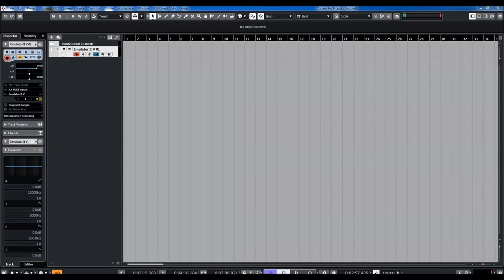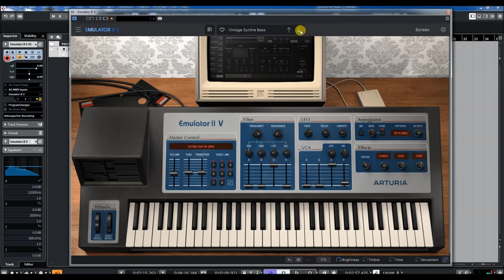Arturia | V Collection 8 | Emulator II V | Basses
Emulator II V is the perfect dusty lo-fi sampling toolkit, combining the old-school digital grit that you love with the cutting-edge creative flexibility that you need.

Emulator II V is a multitimbral sampling machine that brings E-Mu Systems’ seminal digital workhorse back to life in all its nostalgic glory - with a slick modern edge.

Its unique combination of high-fidelity 8-bit sound, warm analog filter, and instantly-recognisable sample library is sure to spark instant creativity, just as the original once did. When you want lo-fi grain, ‘80s sheen, or a sampling flow that stands out from the crowd, look no further.

An instrument that graced every ‘80s line-up. An icon from the early days of sampling. A unique character that helped define the sound of a decade and beyond. The Emulator II’s digital charm and tactile layout made it the musical weapon of choice for everyone from Depeche Mode to Trent Reznor.

The Emulator series was the work of E-mu Systems in the 1980s. Upon release, the Emulator II was met with critical acclaim, combining the novel versatility of sampling with the familiar layout of a classic synthesizer.

Emulator II V comes loaded with a curated sample library that mixes iconic Emulator & Synclavier samples with a diverse modern selection. Better still, you can import your own samples to give them that diamond retro treatment, or dive deeper into its sampling architecture with enhanced editing tools.